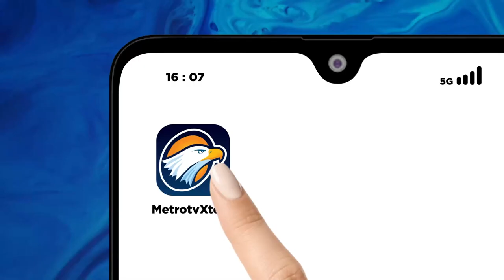Perjalanan Suci - Perjuangan Jemaah Hadapi Ujian Selama Berhaji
MetroTV, Kondisi fisik yang prima amat dibutuhkan saat beribadah haji. Berbagai tantangan dihadapi jemaah dari mulai keberangkatan dan selama di tanah suci.
Namun berbagai tantangan ini tak melunturkan semangat jemaah untuk menuntaskan seluruh rangkaian ibadah haji.